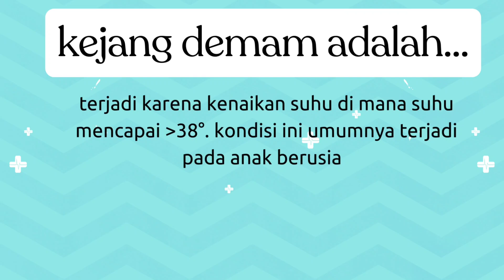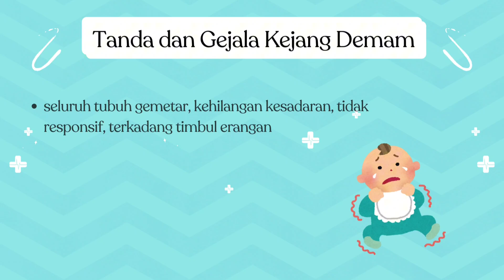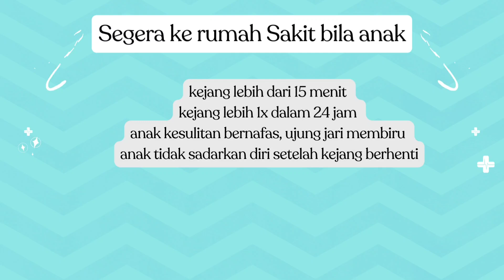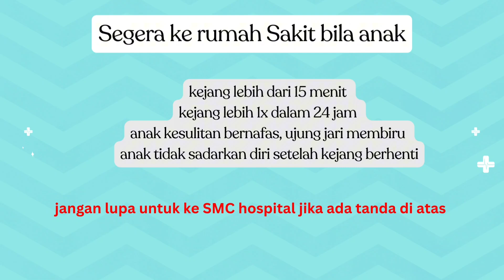Kejang demam sering terjadi pada anak usia 6 bulan hingga 5 tahun saat suhu tubuh meningkat.